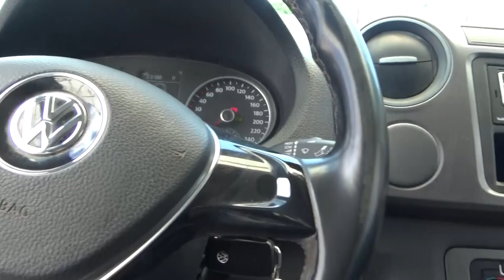Volkswagen / Amarok / 2016 - GA011903